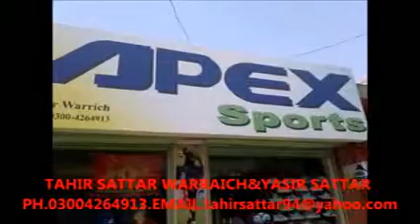mera pattoki.APEX SPORTS.TAHIR SATTAR WARRAICH,03004264913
SPORTS CENTER